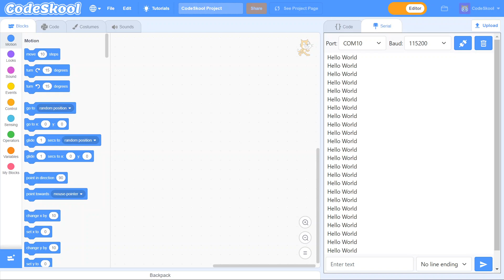InBuilt Serial Port Monitor in Scratch for Arduino Framework ESP32 Programming: Complete IDE